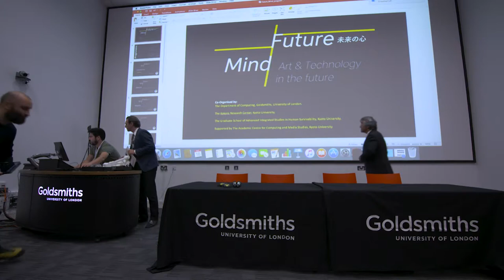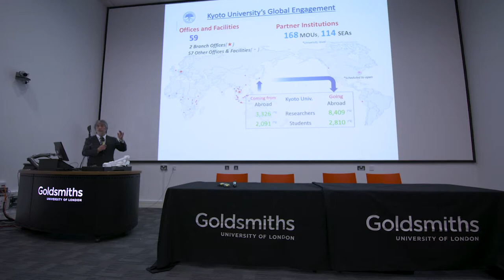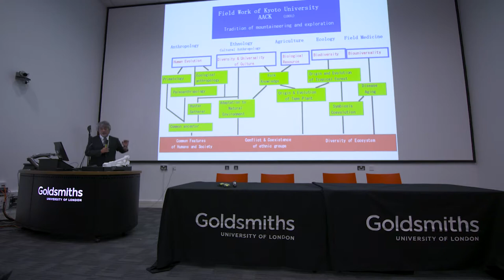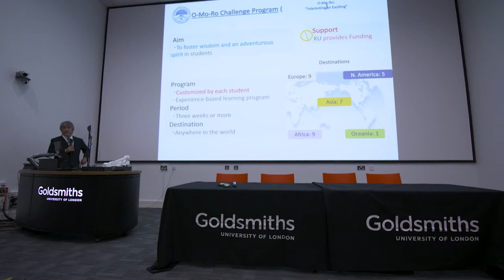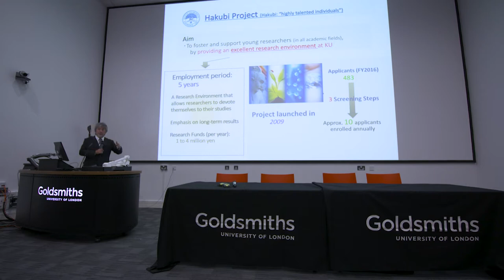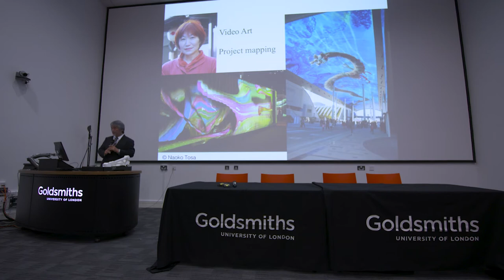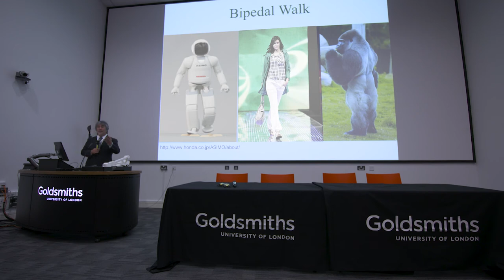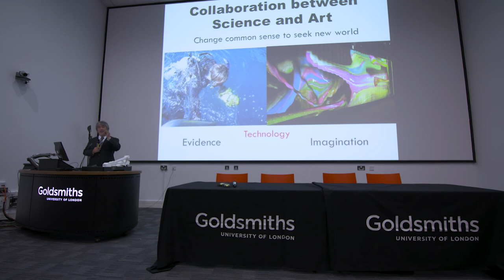Kyoto University "Future Mind" Welcome Talk, President Juichi Yamagiwa, Sep. 18, 2017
18 September, 2017

Welcome Talk
Juichi Yamagiwa, President, Kyoto University
MC: Prof. Frederic Leymarie
Dept. of Computing, Goldsmiths College, University of London